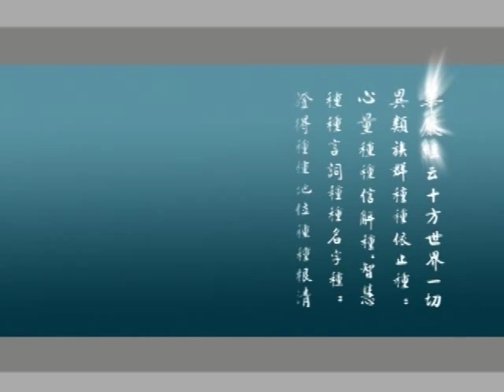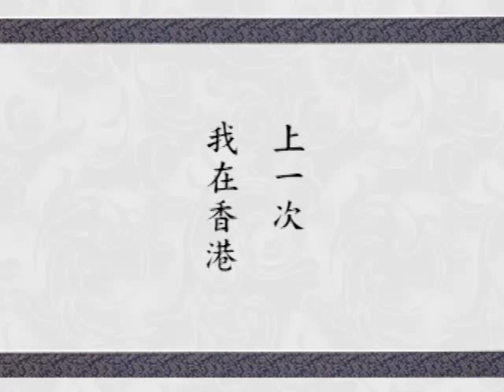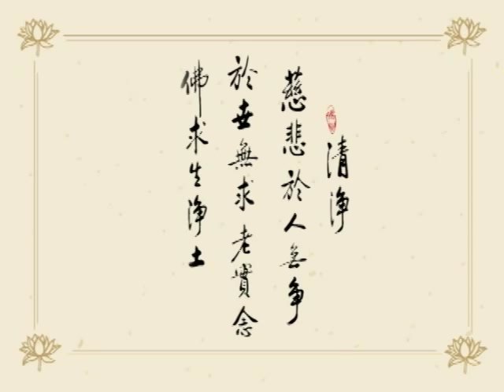華嚴經 355 字幕新版 淨空法師